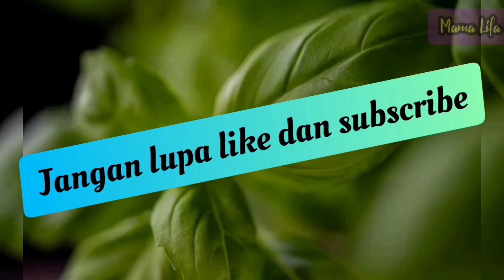HANYA 2 TELUR || NYESAL BARU BIKIN SEKARANG SIMPEL TAPI MANTAP BANGET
HANYA 2 TELUR || NYESAL BARU BIKIN SEKARANG SIMPEL TAPI MANTAP BANGET ‎@Mama Lifa

Martabak manis atau biasa disebut dengan terang bulan ini berasal dari Indonesia khususnya didaerah bangka belitung (salah satu nama provinsi di indonesia). Martabak sendiri terdapat 2 jenis yaitu martabak manis dan martabak telur (isian telur, daging ayam atau daging sapi dan sedikit sayuran).

Bahan bahanya;
* tepung terigu 140 gram
* tepung beras 65 gram
* 200 ml air
* 2 butir telur ayam
* 6-7 sdm gula pasir
* ½ sdt baking powder
* ¼ sdt baking soda
* garam sedikit saja
* keju parut dan susu kental manis sebagai topping

NB;
* saya pakai teflon ukuran 18 cm
* air bisa ganti dengan susu cair
* panaskan teflon sebelum masukan adonan
* taburi gula pasir secukupnya apabila adonan hampir selesai gelembungnya
* gunakan api yang benar-benar kecil